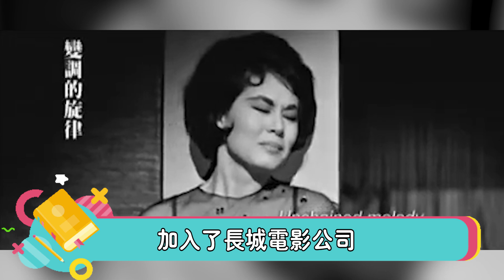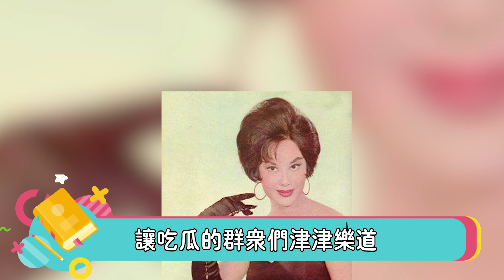60年代被遺忘的香港老牌美女，個個國色天香，如今大多去世....【三言兩娛】張曼玉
最近聽說
《花樣年華》有望
在2022年重映
這消息讓無數“港迷”
感到無比激動
談起香港電影
不少人印象中浮現的
多是王家衛電影
那一批至今
讓無數人懷念的女神
《花樣年華》裏
婀娜多姿的張曼玉
《2046》裏
風情萬種的劉嘉玲、王菲
正如只有逝去的時光
才是最美好的
我們追憶著80年代
而王家衛卻借著《花樣年華》
用當日美人構建著懷舊氛圍
複製往昔的1960年代的香港
重現那一個
不可複製的激情年代
香江美人
何止是短短八九十年代
才百花齊放
早在五六十年代
香港銀幕上
已是一片姹紫嫣紅的景象
當年時局風雲變幻
官宦家庭
書香世家的後代逃難到港
而其中才藝相貌出眾之輩
走上了演藝的道路
在影壇大放異彩
最出名的
當然是長城影業的
“長城三公主”
除此之外
那時還有“七公主”
“十二金釵”等等
當年赫赫有名的金蘭姊妹團
上世紀50至70年代
香港影壇有諸多
美貌且才藝出眾的女星
如今流行“小旦”、“小花”
那時流行“公主”
比如長城影業就有
“長城三公主”
“大公主”便是金庸筆下
小龍女的原型夏夢
“二公主”是石慧
“三公主”是陳思思
 她們不單止靚
更有演技
每個人的特色都不同
群芳爭豔
各領風騷
這些融匯了
六十年代香港的
獨特韻味的美人們
構建著這麼一個不可複製的
激情、活色生香的年代